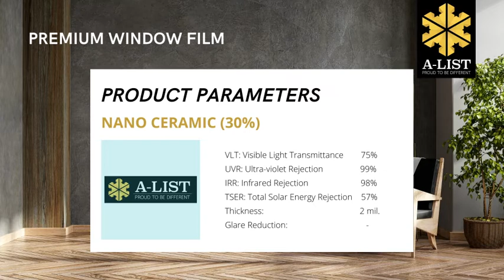แนะนำ ฟิล์มกรองแสง A-LIST NANO CERAMIC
ฟิล์มกรองแสง A-LIST NANO CEARAMIC ฟิล์มกรองแสง ที่สามารถป้องกันความร้อนสูง หรือรังสีอินฟราเรด ยังสูงสุดถึง 97% และยังป้องกันรังสี UV 99% ฟิล์มเซรามิคแท้ เข้มจากภายนอก สว่างจากภายใน ช่วยลดความร้อน ประหยัดค่าไฟฟ้า และรับประกันนานถึง 7 ปี

สำหรับท่านใด ที่มีปัญหาเรื่องความร้อนจากแสงแดด ภายในบ้าน เรายินดีตอบทุกๆ ปัญหาเลยนะคะ หรือต้องการสอบถามข้อมูลเพิ่มได้ตามช่องทางข้างล่างนี้เลยค่ะ

📲📲 สอบถามเพิ่มเติม สามารถทัก Inbox มาได้เลยนะคะ ❤